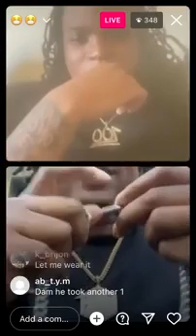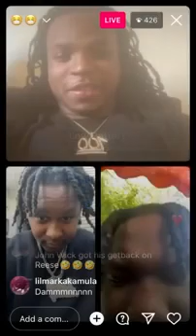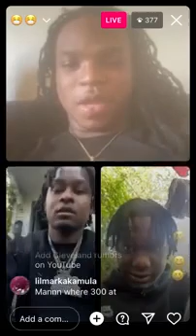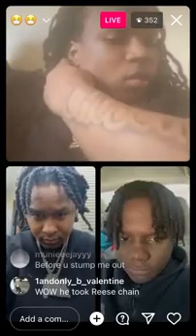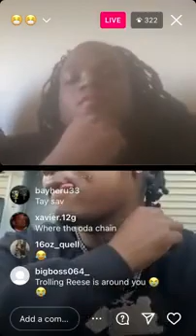Tay Savage snatches Polo G artist and Lil Reese Money chain on Instagram Live